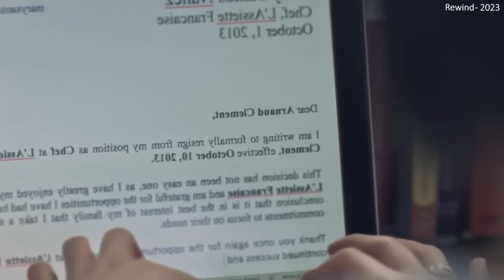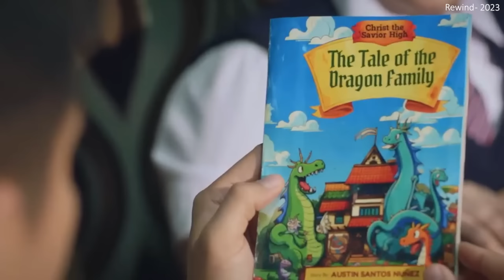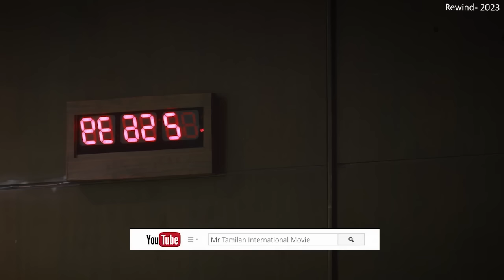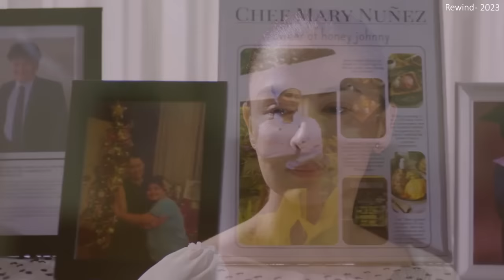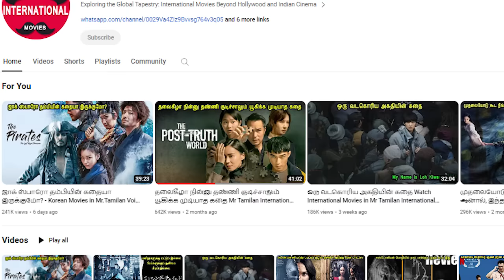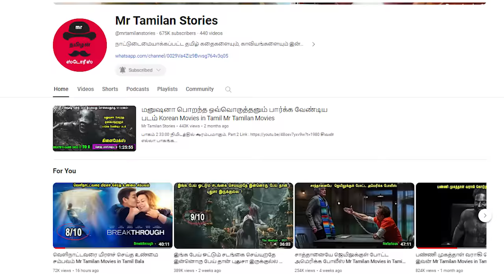கடவுள் இந்த நவீன உலகத்துக்கு ஒரு எலெக்ட்ரிசியன்னா வந்தா? Watch International Film Tamilan Voice Over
முழு பட கதையும் தமிழில் விளக்கப்பட்டு இருக்கிறது Story Explained in Tamil. Watch International Movies in Tamilan Voice Over in Mr Tamilan International Movies Channel.